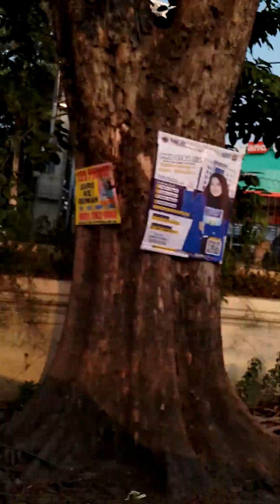menyusuri jalanan pondok gede-bekasi